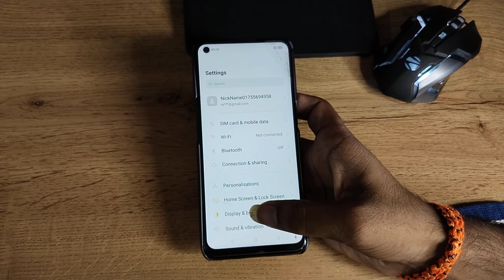how to change font size in Realme gt, font size change kaise karen